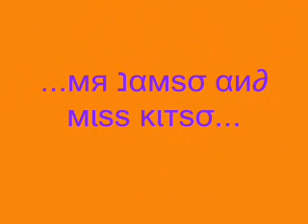Kitty and James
its kitty and james